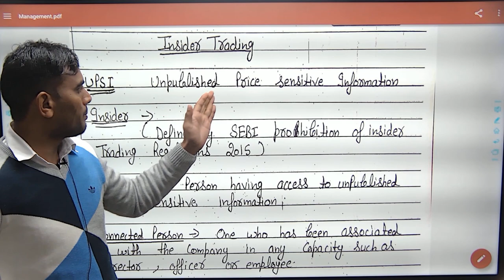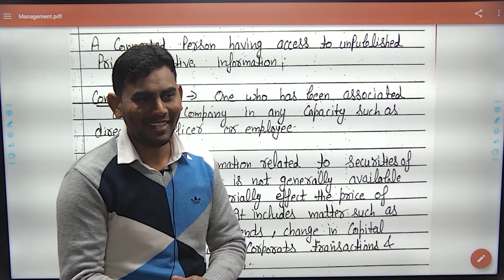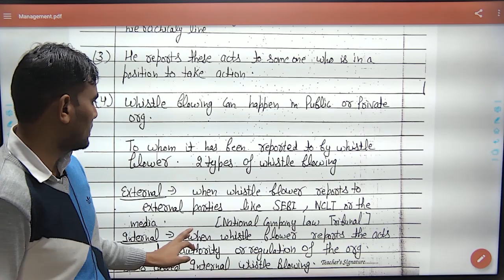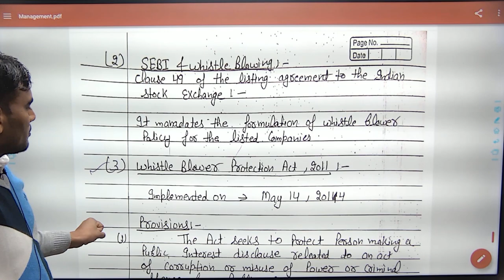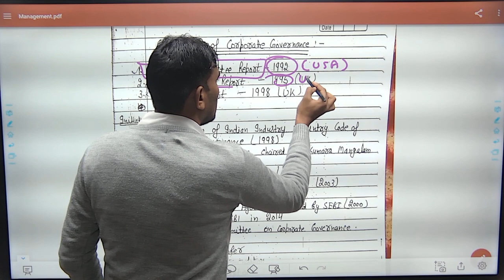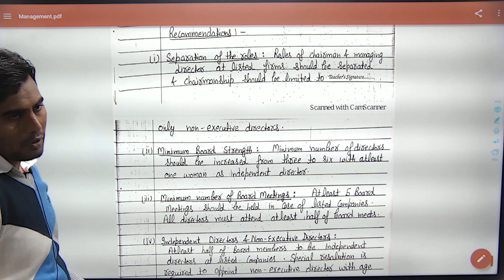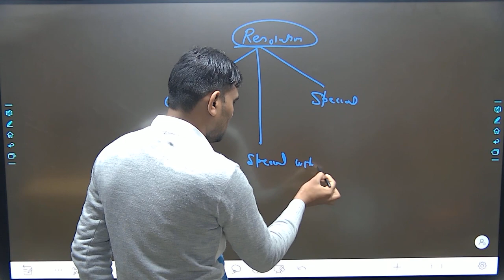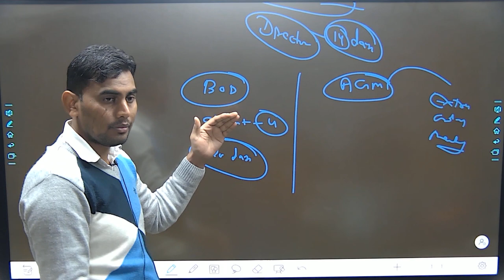Corporate Governance I Part-2 II